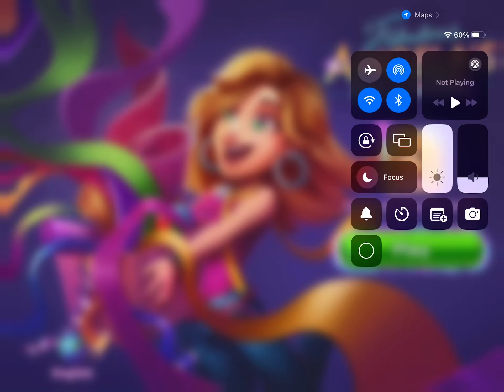Angela’s true colours levels 4 to 3